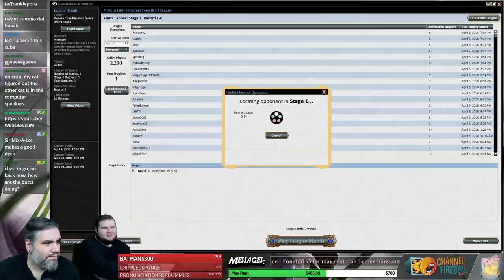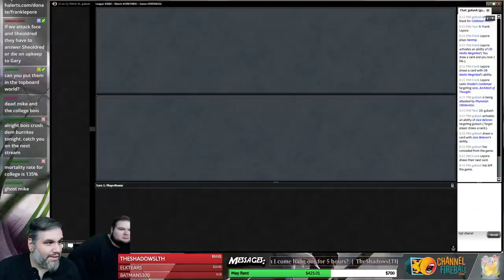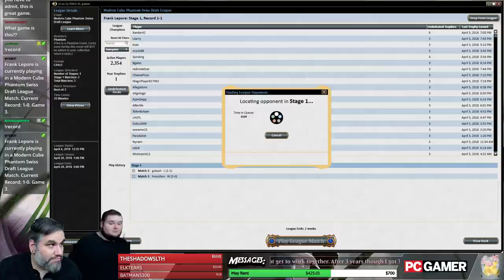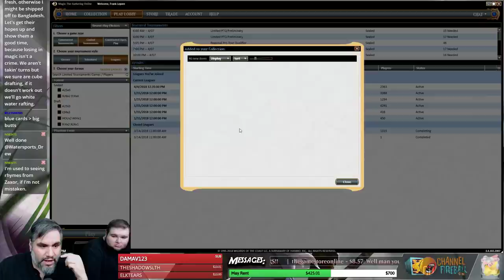(Magic) Modern Cube Draft #5 - 4/6/18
Stipulation Draft: take the creatures with the "largest butts" (highest toughness) in the first pack!